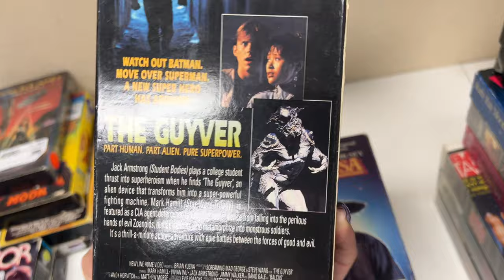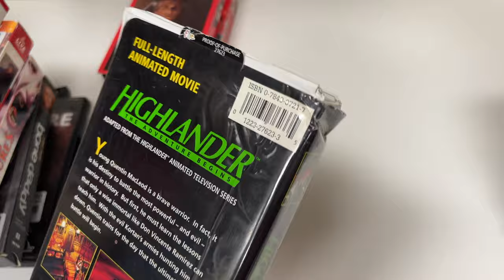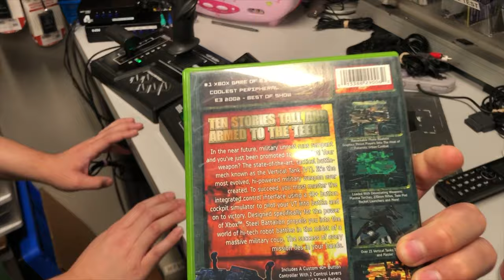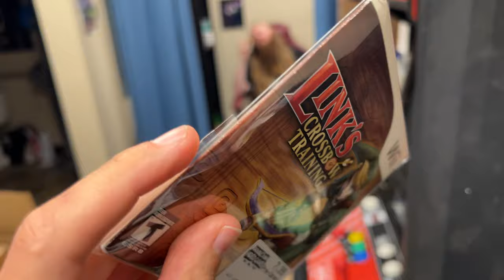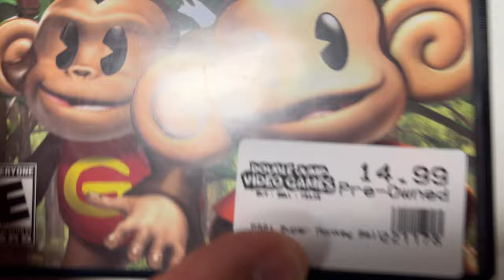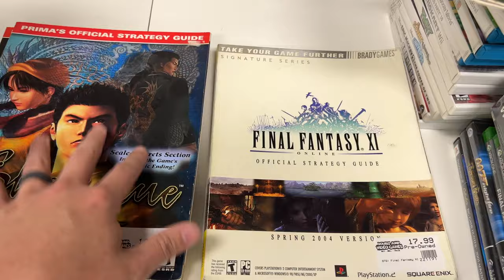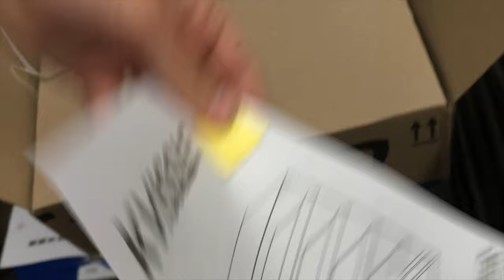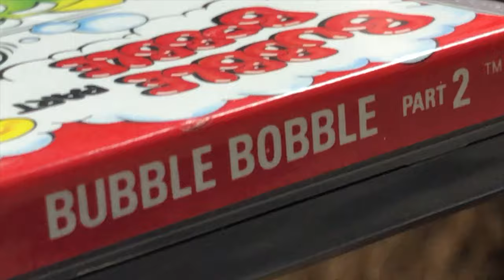We got the COOLEST Controller Ever and a SUPER Expensive NES Game! | DJVG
Today we received a package with very rare / expensive Nintendo NES game that we haven't had in the store in over a year! We also had a trade in of the Steel Battalion game and controller for the Original Xbox, along with some pricey Playstation games!

Intro:(0:00)
Tons of Orders to Ship:(0:23)
1st Mopping:(0:38)
New Shelves & VHS Trade In:(1:55)
Weird Guy Senran Kagura:(5:51)
Testing Steel Battalion:(6:49)
Staff Picks:(11:46)
Trade Ins:(13:12)
Capcom is a Jerk!:(16:38)
WTF:(17:02)
Werewolf Sonic Plushies:(17:37)
Trade Ins:(18:09)
New Shelves Lookin Fly:(21:56)
RARE NES GAME:(24:16)
Adam Made Weird Guy Cry:(25:27)
Question of the Day / Outtro:(26:26)